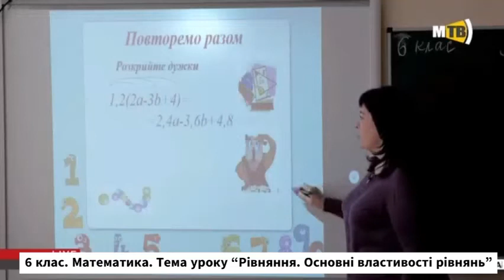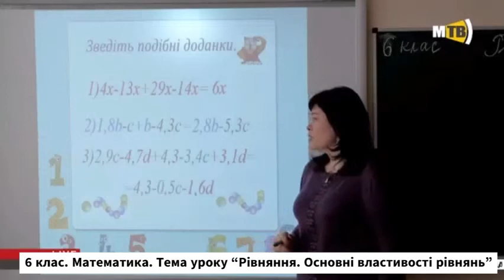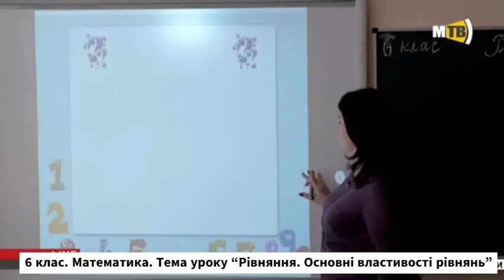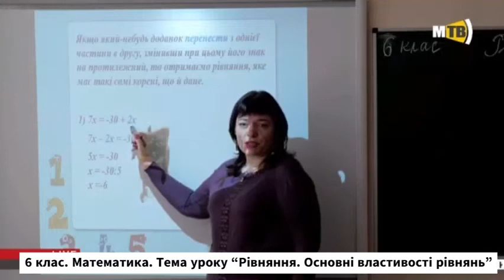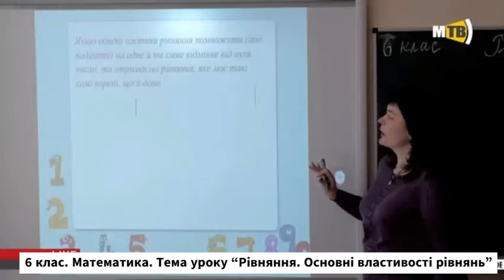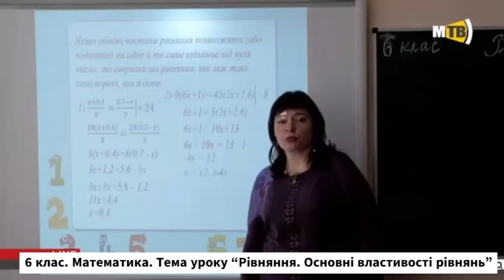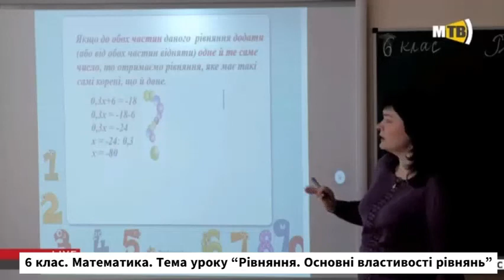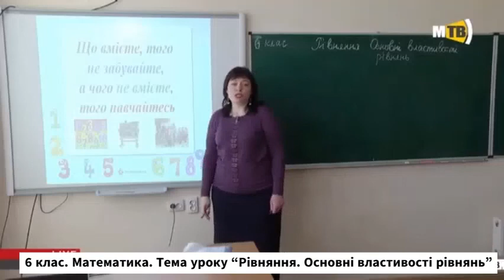6 клас. Математика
Тема уроку “Рівняння. Основні властивості рівнянь”. Учитель - Шевченко Наталя Олександрівна